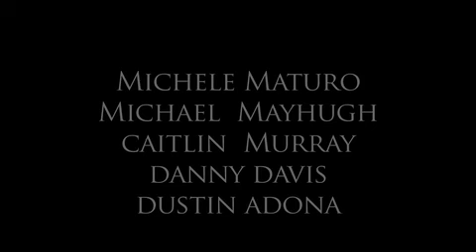Scene from Jesus Hopped The A train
A scene from the play Jesus Hopped the A Train, directed by me.